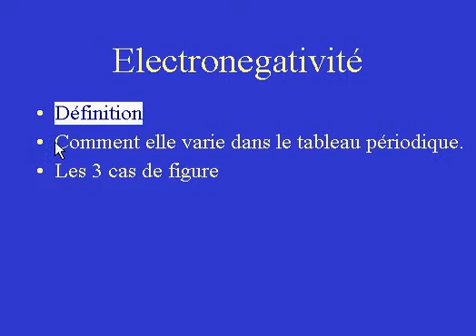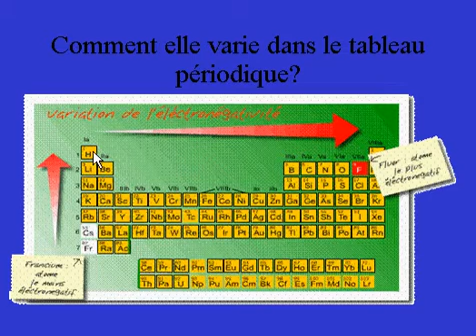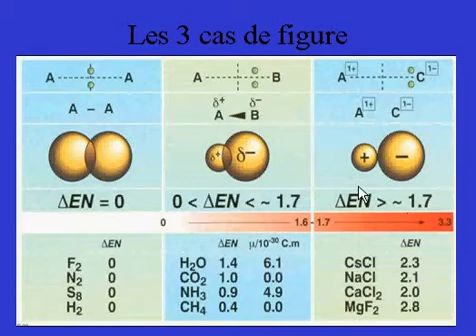électronégativité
cours particuliers en ligne
électronégativité cours,
comprendre l'électronégativité,
liaison covalente,
affinité électronique
doublet électronique,
halogènes,
liaison polarisée,
charge électrique partielle,
liaison ionique,
comprendre l'électronégativité
l'électronégativité cours
l'électronégativité résumé
l'électronégativité résumé du cours
liaison covalente,
liaison ionique
doublet électronique,
tableau periodique
liaisons polarisées
liaisons non polarisées
liaisons ionique
السالبية الكهربائية
رابطة تساهمية
رابطة أيونية
 رابطة تساهمية قطبية.
electronegativity
covalent bond
ionic bond
chemical bonding
bond between two atoms
liaison polarisée, ionique, covalente
كهرسلبية